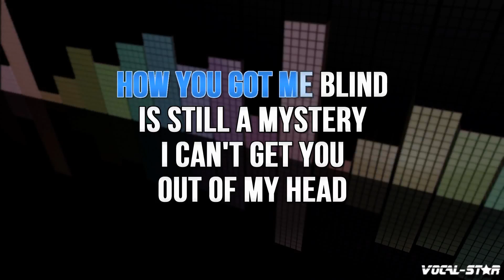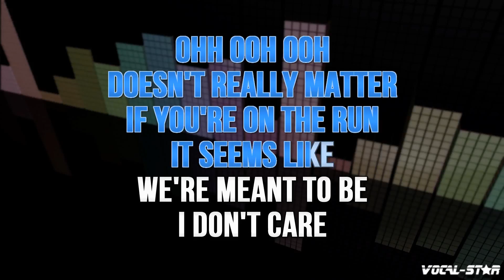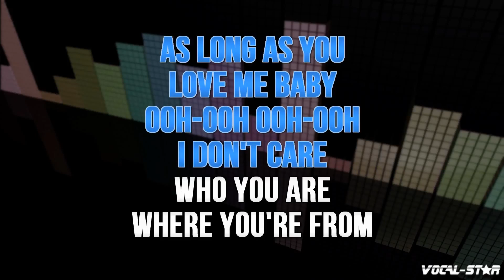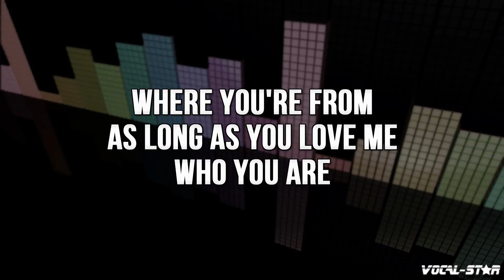Backstreet Boys - As Long As You Love Me (Karaoke Version) with Lyrics HD Vocal-Star Karaoke